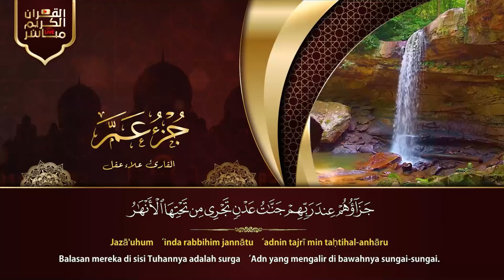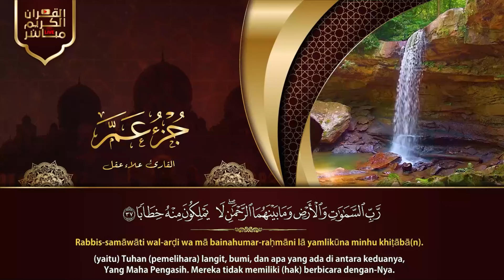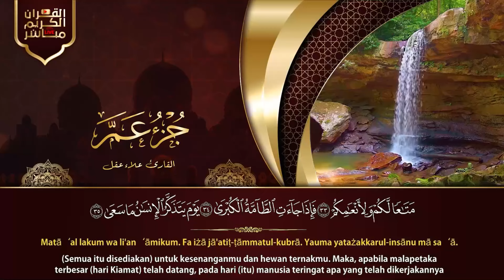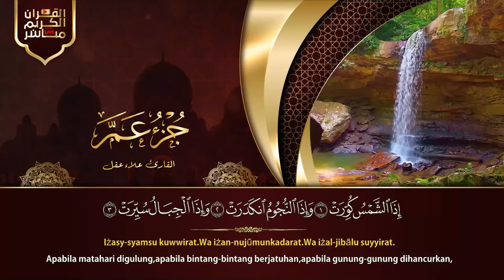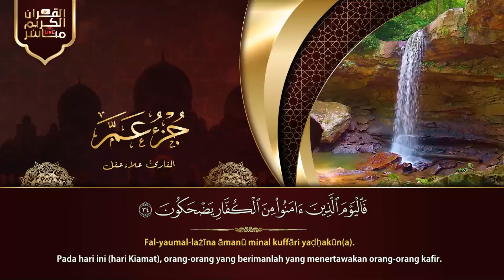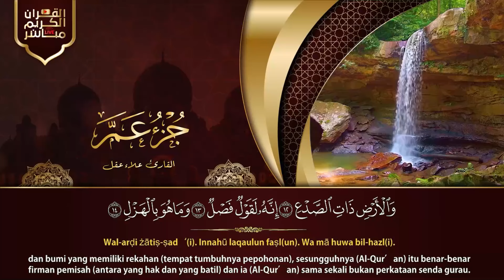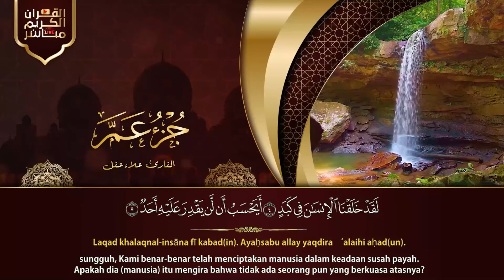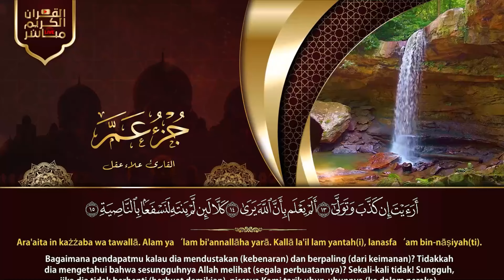Murotal Al Quran Juz 30 (Juz Amma) Membacakannya melemaskan saraf dan menenangkan jiwa Merdu